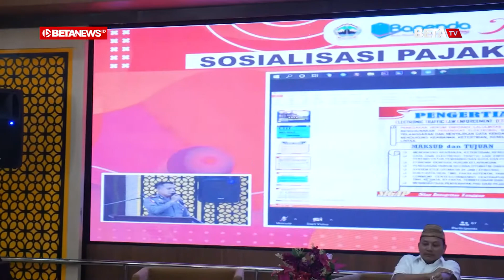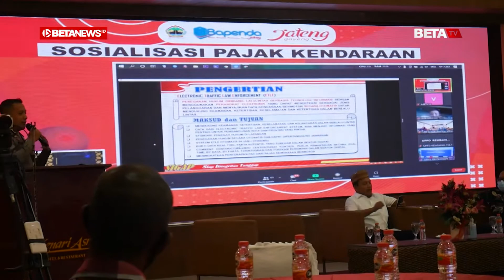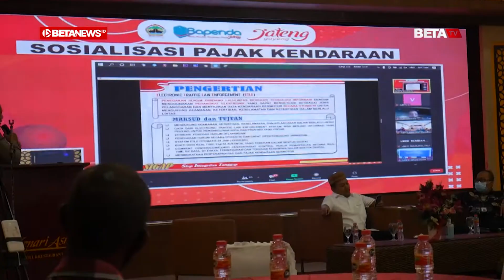Hartopo Singgung Banyak Warga Kudus Tak Taat Bayar Pajak Kendaraan Bermotor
BETANEWS.ID, KUDUS – Bupati Kudus Hartopo mengajak masyarakat taat membayar Pajak Kendaraan Bermotor (PKB) tepat waktu. Pasalnya, masih banyak masyarakat yang nunggak bayar PKB yang juga berimbas pada Pendapatan Asli Daerah (PAD).

Penunggakan tersebut, lanjut Hartopo, diperparah dengan operasi yang jarang dilakukan saat pandemi. Oleh karena itu, sosialisasi penting digelar terutama untuk meningkatkan kesadaran masyarakat dalam membayar pajak. Apalagi, pajak diperuntukkan salah satunya untuk pembangunan daerah.